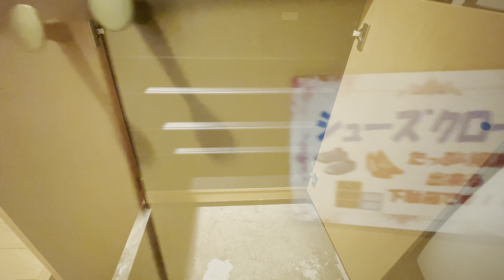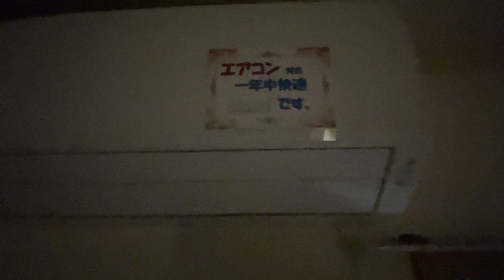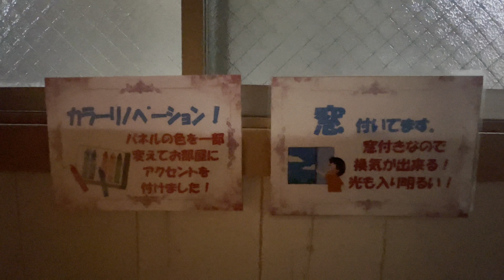ルームツアー 賃貸 横浜市鶴見区下末吉 フィットハウス下末吉104号室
賃貸物件　フィットハウス下末吉　104号室のルームツアー動画です。
京浜東北・根岸線｢鶴見｣バス10分停歩2分/1R/4.3万円（管理費2,000円）